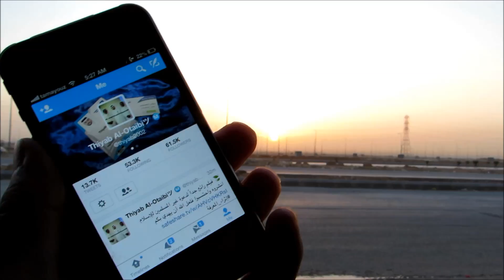تصويري لشروق شمس 27 رمضان عام 1435هجري @thiyab2002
احتما انها كانت ليلة القدر لشروق الشمس بدون شعاع